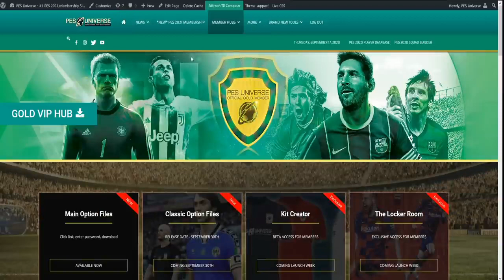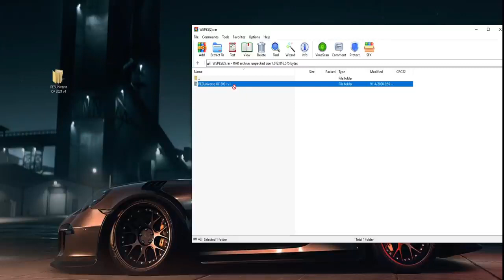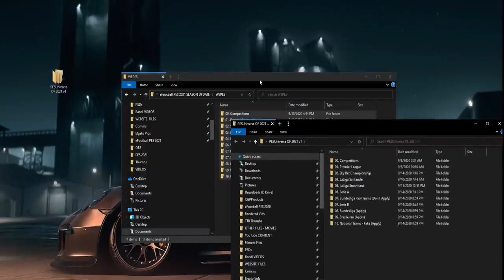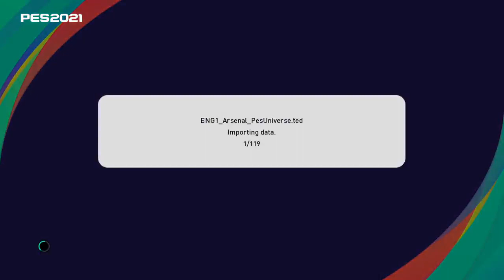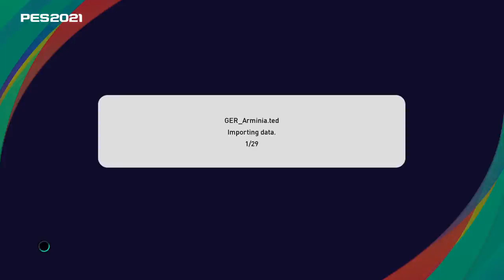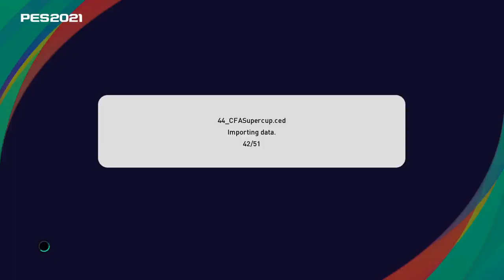TTB PES 2021 PC Option File Tutorial How to Install the PES Universe Option File Quick & Easy!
Hope this all works for you. Happy New Year